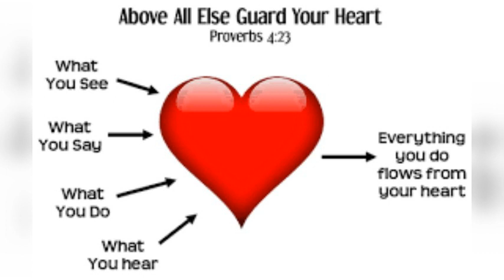HOW TO GUARD YOUR HEART -PST MARGARET